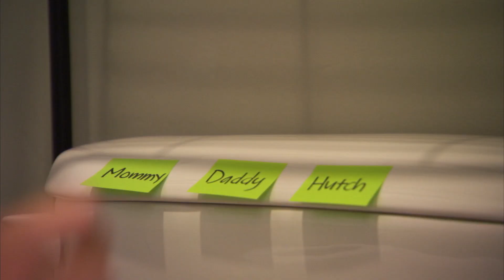Consegue pagar menos da metade por casa avaliada em 1 milhão de dólares | Muquiranas | TLC Brasil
Esta dona de casa conseguiu um grande desconto na compra da casa dos sonhos. Para adquirir a propriedade avaliada em 1 milhão de dólares, ela economizou o máximo possível, inclusive racionando a comida dos filhos.